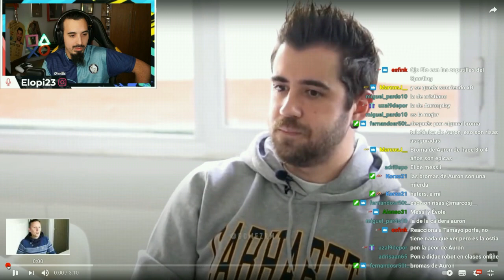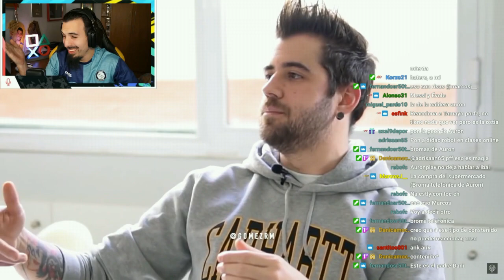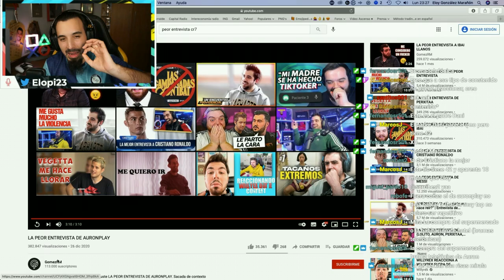REACCIÓN a LA PEOR ENTREVISTA DE AURONPLAY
Una de esas movidas que hacemos en Twitch y que me apetece compartir por aquí XDD